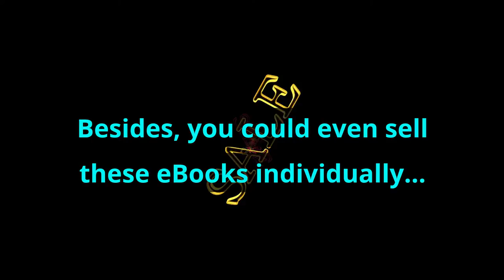Sell Books Online | 10,000+ Premium Quality eBooks Passive Income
Get instant access to a stunning collection of 10,000+ Premium quality evergreen eBook package and generate passive income

Follow these steps to earn as much money as you can selling eBooks:
1.Choose a popular topic for your eBook. ...
2.Write your eBook to a high standard. ...
3.Choose the best-value publishing platform for you. ...
4.Develop a marketing strategy for your eBook. ...
5.Enter your eBook into writing competitions. ...
6.Publish a series of eBooks.

Get a Free copy of 50 Mind Blowing Sales Facts That Will Change The Way You Work With Clients" Now

50 Mind Blowing Sales Facts That Will Change The Way You Work With Clients"

🗣️ GIVE ME A SHOUT ON SOCIAL MEDIA !